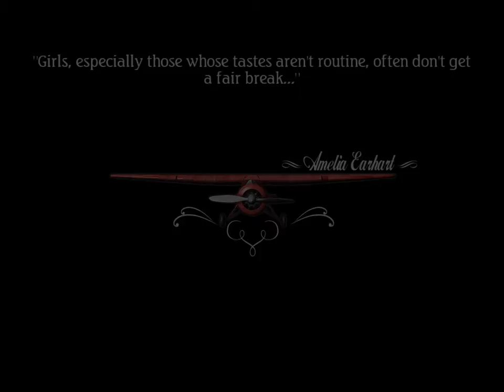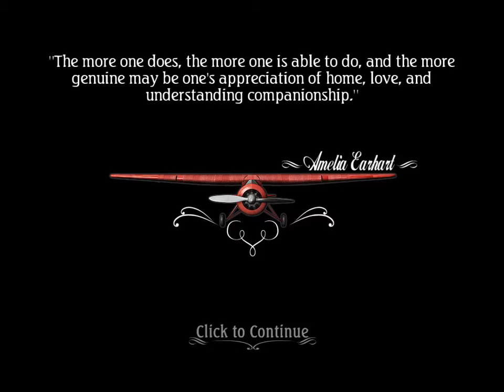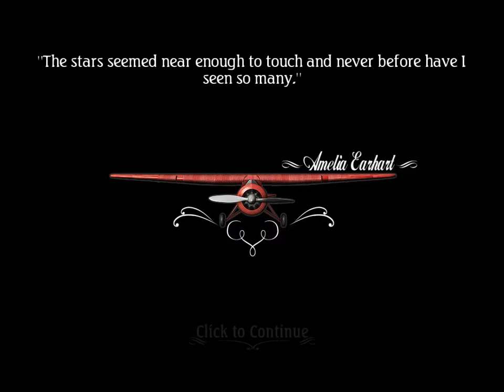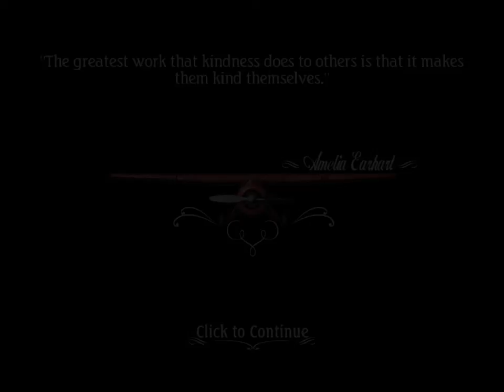Unsolved Mystery Club 1 Amelia Earhart Chapter 4 World Traveler No Commentary